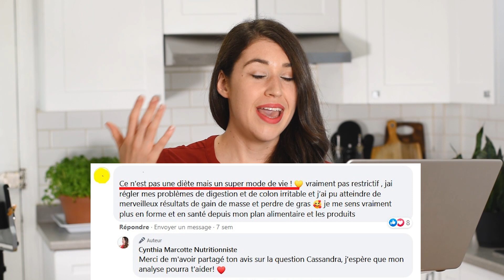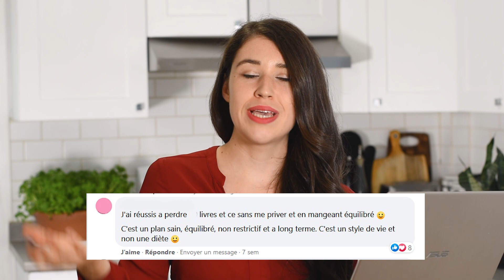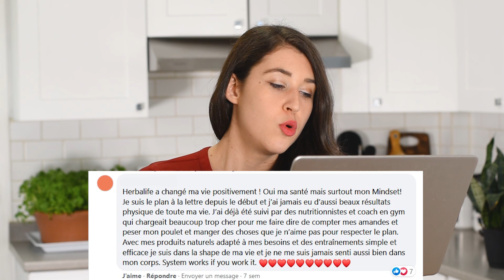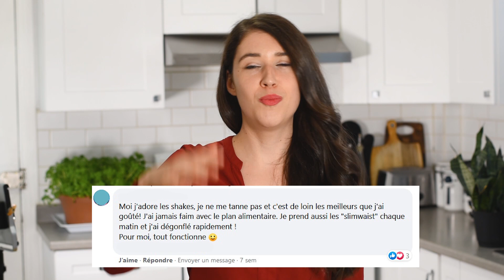8 Arguments Douteux de Distributeurs Herbalife | ANALYSE DE NUTRITIONNISTE DIÈTE POPULAIRE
C'est avec plaisir que je te présente cette cinquième vidéo de ma série d'analyse de la compagnie Herbalife Nutrition. Dans cette vidéo, je te partage mon avis au sujet d'arguments de vente plus douteux utilisés par les distributeurs Herbalife. J'ai donc sélectionné 8 types de réponses souvent répétés par les gens travaillant pour cette compagnie (et je tiens à dire que ce n'est souvent pas mal intentionné, mais ça peut être trompeur à mon avis).

Je suis nutritionniste (j'ai un Baccalauréat ainsi qu'une maîtrise dans le domaine de l'Université de Montréal). Comme toujours, il s'agit de mon avis de professionnelle de la santé sur la question et je suis ouverte aux témoignages et autres commentaires constructifs. L'objectif de cette vidéo est de vous partager mon opinion professionnelle sur cette compagnie, tout en vous permettant de vous faire une meilleure tête sur la question en fonction de vos besoins, attentes et modes de vie.

8 PHRASES POPULAIRES DE DISTRIBUTEURS

“C’est pas une diète, c’est un mode de vie sain” ou “C'est un style de vie et non une diète”: Voir ma vidéo sur Anti-Diet et les “diètes bien-être”
“C’est vraiment pas restrictif “:
“Je suis le plan à la lettre depuis le début et j’ai jamais eu d’aussi beaux résultats physique de toute ma vie.” :
“jai régler mes problèmes de digestion et de colon irritable “
“j’ai pu atteindre de merveilleux résultats de gain de masse et perdre de gras”
“Je me sens vraiment plus en forme et en santé depuis mon plan alimentaire et les produits”: Effet placebo (voir podcast!)
“J’ai déjà été suivi par des nutritionnistes et coach en gym qui chargeait beaucoup trop cher pour me faire dire de compter mes amandes et peser mon poulet et manger des choses que je n’aime pas pour respecter le plan.”
“Les shakes substitut de repas me permettent enfin de déjeuner (chose que je ne faisais pas avant). “
“Je suis dans la shape de ma vie et je ne me suis jamais senti aussi bien dans mon corps.”

RÉFÉRENCES

 Sur demande.

Tu peux me contacter en commentaires ou en privé et je vais t'envoyer ça avec plaisir! ♥️

AUTRES VIDÉOS DE LA SÉRIE HERBALIFE

Tu peux également cliquer ici pour obtenir gratuitement ton accès à une section de ma la leçon au sujet de la culture des diètes et du mouvement Health at Every Size®

MON LIVRE Voici le lien pour acheter mon livre "La Faim: Comprendre comment l'apprivoiser"